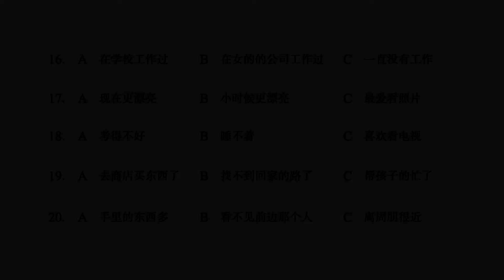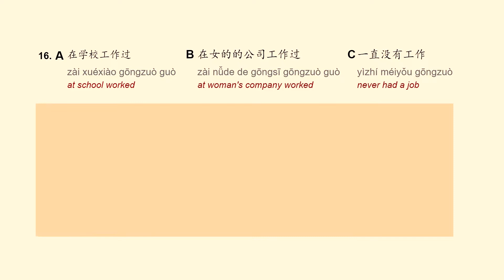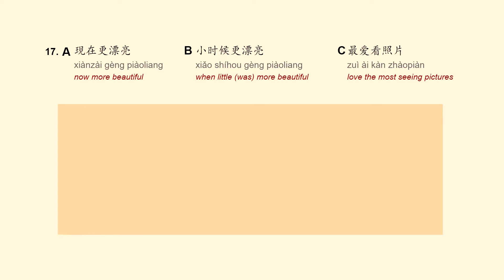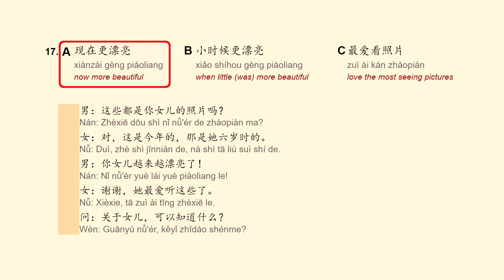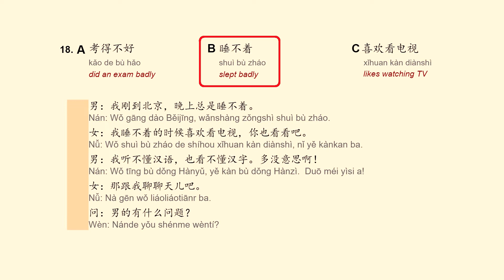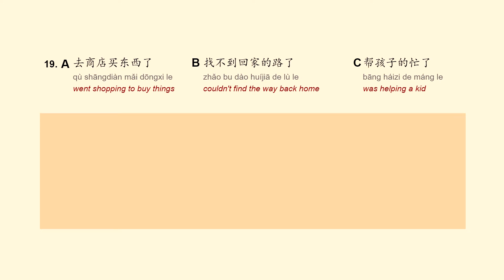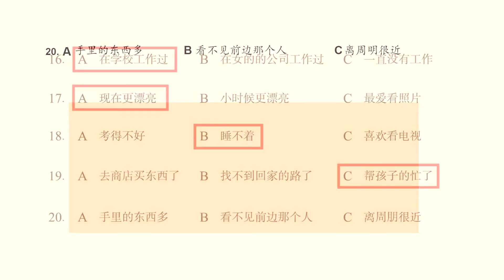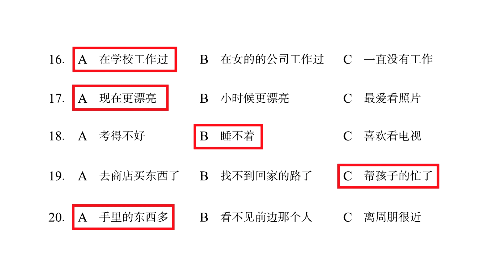HSK 3 Workbook Lesson 6 Page 38 Correction